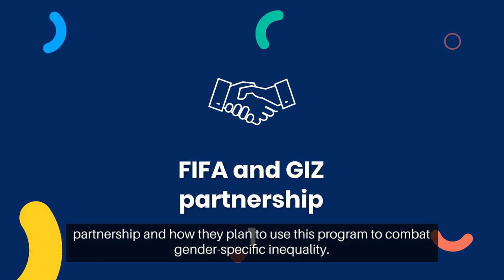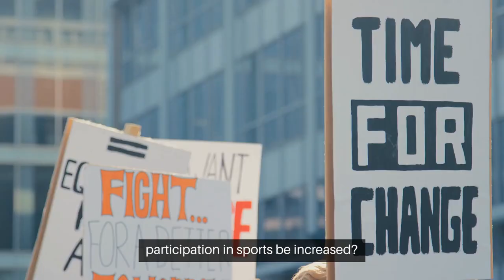Empowering Women in Sports: FIFA and GIZ's Game-Changing Partnership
In today's video, we're diving into a groundbreaking initiative that's set to redefine the world of sports and gender equality. FIFA and GIZ, two global giants, are expanding their partnership to introduce the Sport for Women's Empowerment Programme. This program is specifically designed to combat gender-specific inequality and address vital issues related to women's empowerment in sports.

**Key Takeaways:**
- FIFA and GIZ have joined forces to launch the Sport for Women's Empowerment Programme.
- The initiative focuses on combating gender inequality in the world of sports.
- Starting November 2, 2023, organizations from 30 GIZ partner countries can submit project proposals.
- Eligible projects must use sports as a tool to combat gender inequality, tackle gender-based and sexual violence, or empower and strengthen the role of women.
- The program aims to select 16 projects that work towards gender equality, reducing gender-based and sexual violence, and promoting female leadership.
- FIFA's Women's Development Programme and Germany's Feminist Development Policy play a pivotal role in this initiative.
- FIFA is actively dedicated to advancing women's football and using it as a catalyst for broader societal change.
- FIFA's Chief Women's Football Officer, Sarai Bareman, emphasizes the importance of women's football in driving societal change.
- This partnership between FIFA and GIZ is set to make a significant impact in the realm of sports and gender equality.

This video offers a comprehensive exploration of this transformative initiative, shedding light on the partnership's goals, the role of GIZ, and how FIFA is actively promoting gender equality in sports. It's a significant step toward achieving gender equality in the sports arena. If you're passionate about women's empowerment, sports, and global change, this video is a must-watch.